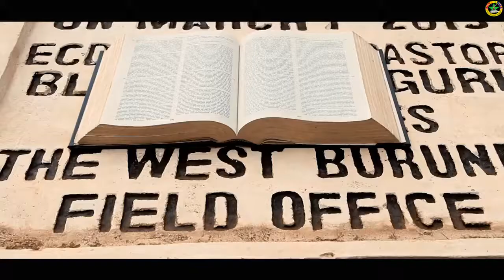CHORALE DON DE DIEU - RAPORO (SDA BUMBIRI CHURCH VOL 4 Official Video)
S.D.A CHOIR DON DE DIEU Buganda , Cibitoke Burundi , Tanzania ,Kenya , AFRICA